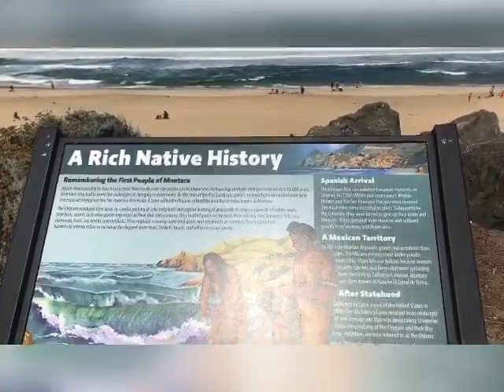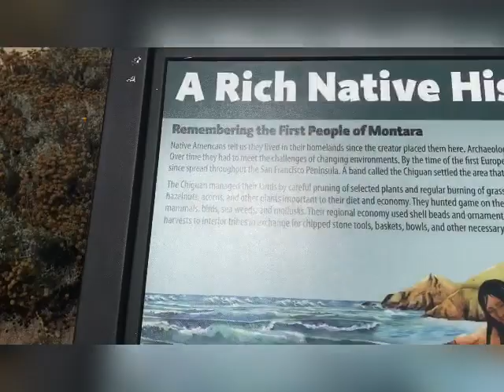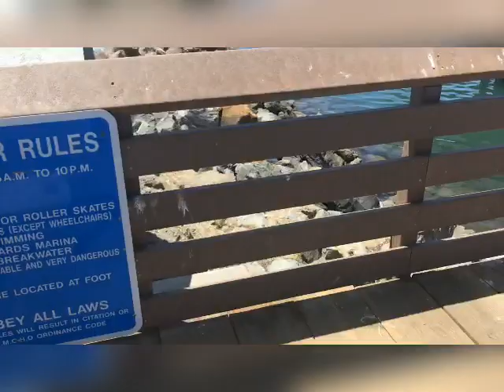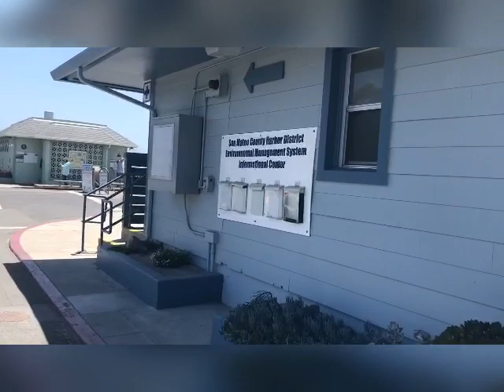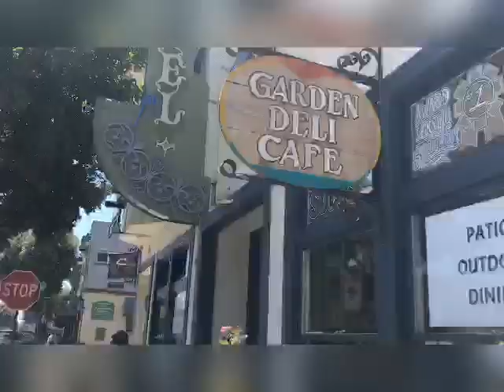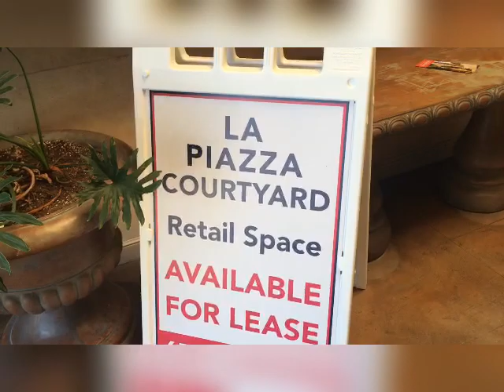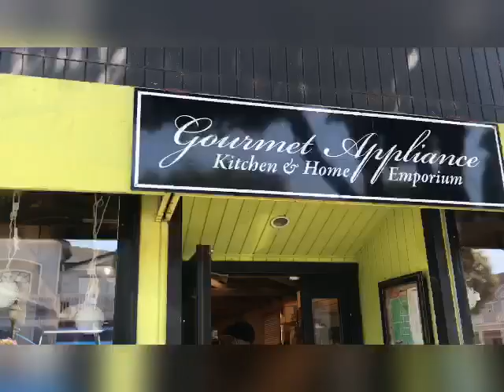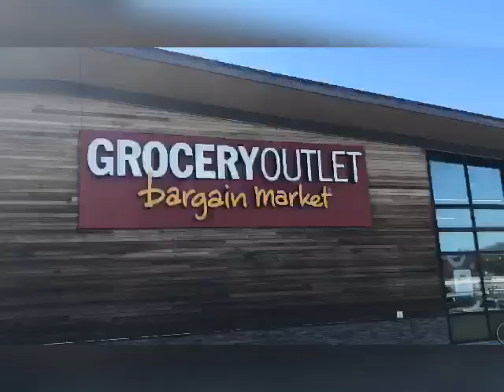travelling to half moon bay in there small city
first time travel  to half moon bay   a place of good and fresh seafood here in California